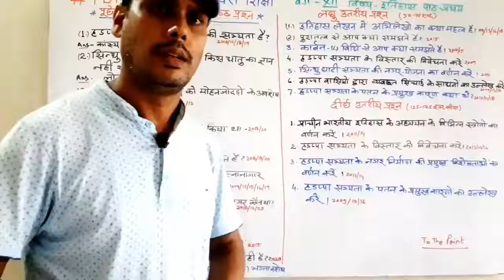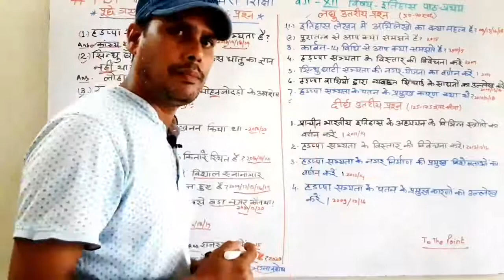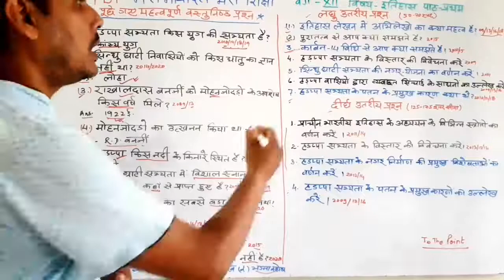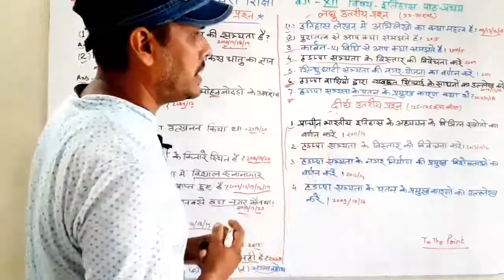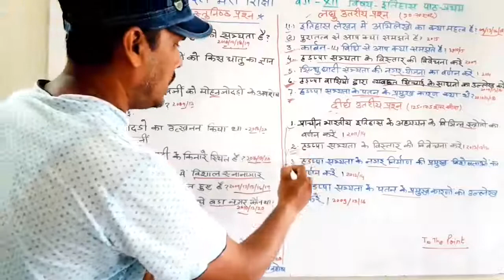XII इतिहास ,पाठ- प्रथम, वस्तुनिष्ठ, लघुउत्तरीय, दीर्घउत्तरीय प्रश्न- परमेंद्र सर जी